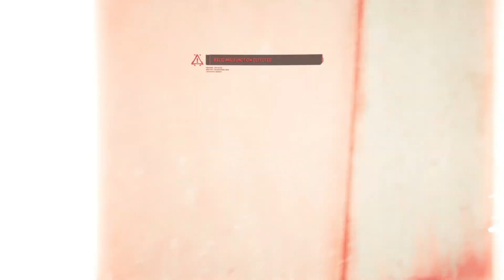Cyberpunk 2077 - Escape Voodoo Boys' Hideout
No Commentary. I upload OG Gaming short clips, walkthroughs, gameplay, vlog, unboxing, and reviews. If you like this video give me a like that really helps me out and I'll talk to you guys later cya peace!